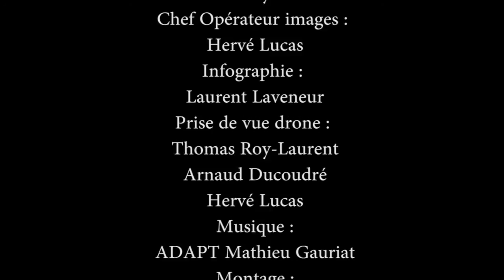"Vacances en Lauragais" : le film de promotion touristique du Pays Lauragais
Le Syndicat Mixte du Pays Lauragais a dévoilé début février à Castelnaudary le tout nouveau film de promotion du Pays Lauragais.
Du Canal du Midi aux collines de la Piège, de la circulade de Bram à la citadelle de Fanjeaux, en passant par la collégiale de Montréal, ce spot de 3'30, destiné à une large diffusion, notamment dans l'ensemble des offices du tourisme de la région lauragaise et sur leurs sites internet, présente les richesses naturelles et patrimoniales de notre territoire à travers les vacances d'une petite fille chez son grand-père.